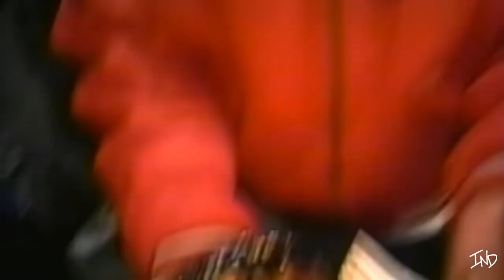I SAW WHAT I SAW (Westside Gunn & Black Star - Peppas)